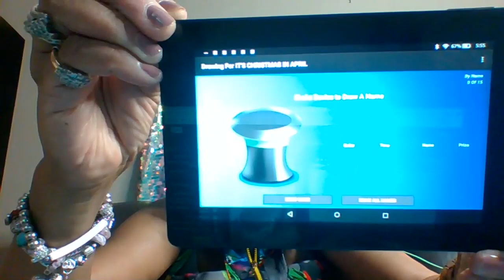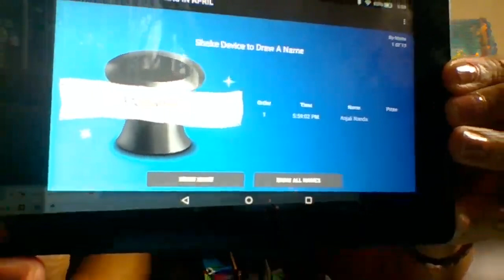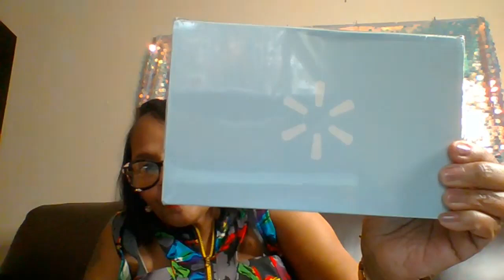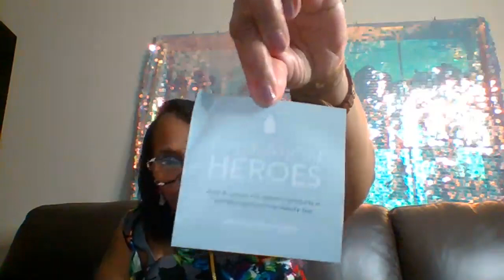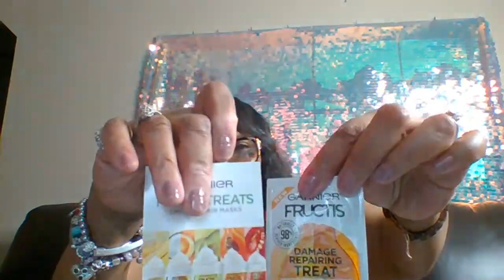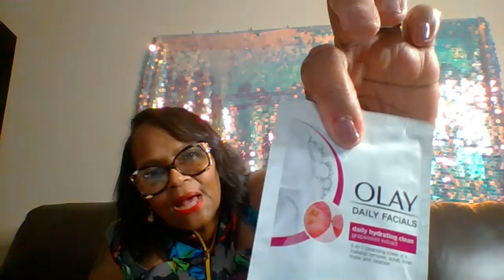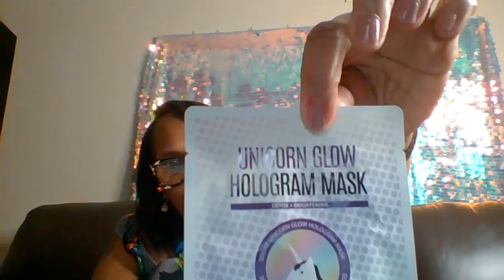AGEDGRACEFUL CHANNEL~ GIVEAWAY RESULTS ~ LIVE DRAWING 5:30 EST.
YESTERDAY THE DRAWING COULD NOT BE CONDUCTED DUE TO DEVICE ERROR.

Please come and cheer those folks on who participated in the event and take this opportunity to meet new friends. I look forward to seeing you all!

 Channel developed with mature women in mind. Channel focus's on beauty product reviews and makeup tutorials. Also occasional review of products from other sources not related to makeup or beauty. Viewers will also see occasional shopping hauls and some cooking of southern comfort foods.

None Used